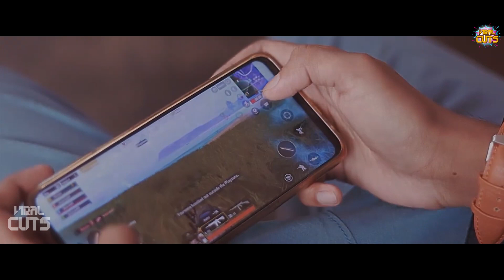ഇതുപോലെ ഉള്ള ആളുകൾക്കും ജീവിക്കണം | Kulsumbi Malayalam Movie Scenes | Viral Cuts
Saira Sahal Productions
Linear Film House
Shortfilm Name : Kulsumbi
Written & Directed By : Vishnu Jayakumar
Producer : Najeeb Hussain
Production Controller : Jibin Mc
Pro : Alan Thomas
Art Director : Shine P Lenin
Studio & Bgm : Media Factory
Dop , Editing & Desgn : Ajmal Sinaj